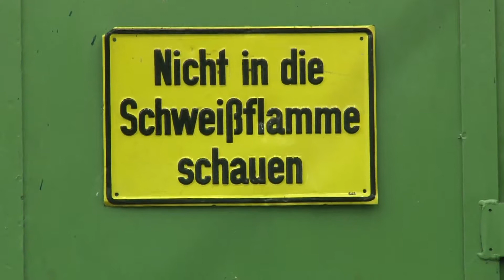Behinderung und Arbeit (Trailer)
Behinderung und Arbeit - Vier Dokumentationen über junge Menschen mit unterschiedlichen Behinderungen

Die Filmreihe besteht aus vier Dokumentationen über junge Menschen mit unterschiedlichen Behinderungen zum Thema Ausbildung und Arbeit. Sie werden beim Übergang von der Förderschule in die Werkstätten für behinderte Menschen oder in ein Berufsbildungswerk begleitet und dort ausführlich portraitiert. Die Filme beschreiben, wie sie arbeiten, welchen Wert die Arbeit für sie hat und was ihre Perspektive ist.

2010, 111 Min. (plus 14 Min. Bonus), freigegeben ab 0 Jahren.
DVD Kauf 32,- EUR | Ausleihe 12,- EUR | Preis V & Ö 80,- EUR